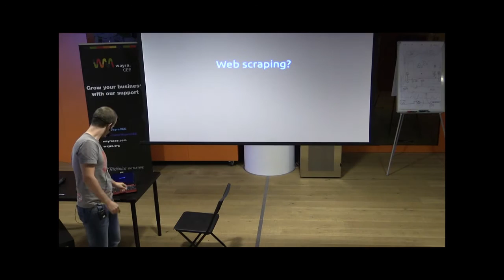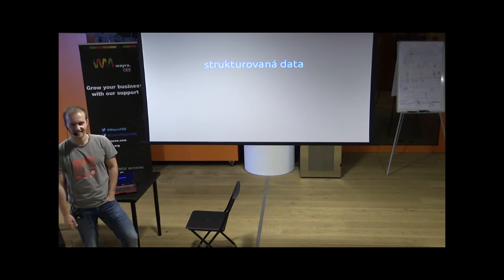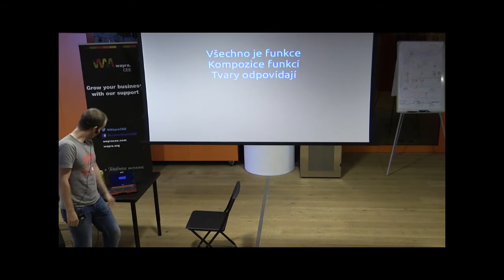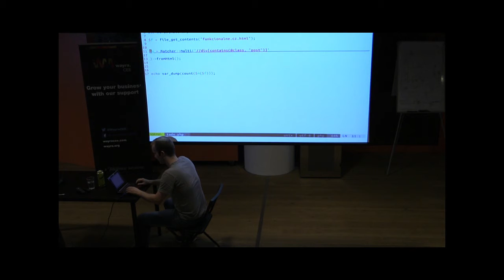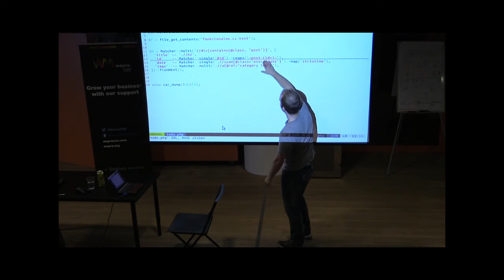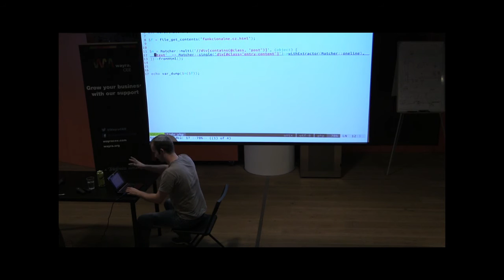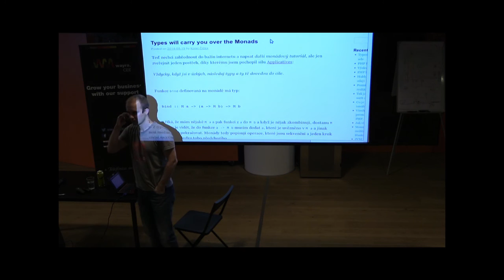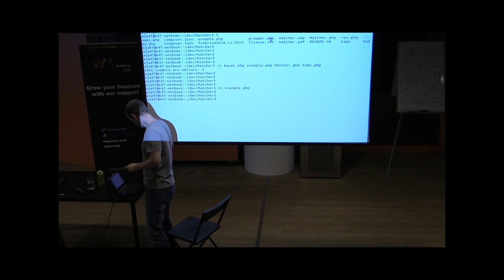Karel Čížek: Atrox\Matcher